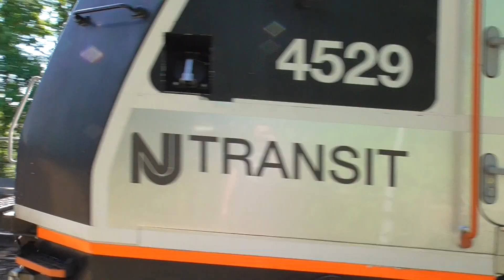A Hot Day at Hawthorne 5/27/21 Part 1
I had a few different ideas for where to go this Thursday, but I settled on spending the day at Hawthorne.  Although the forecast initially called for temperatures in the mid-70s, it didn't take long for it rise up into the low-80s, making for a much hotter day than I was expecting.  Still, it was a good enough day, as I was able to see Norfolk Southern H-55 along with the usual Main Line trains.

1:  Train 43 passes through Ridgewood with GP40FH-2 4905 in charge.  Comet V Cab Car 6703 is at the end.  Next, Train 1212 pulls in with Comet V Cab Car 6062 leading the way.  ALP-45DP 4529 brings up the rear as it departs from Hawthorne.
2:  Norfolk Southern H-55 rumbles past with GP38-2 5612 pulling 4 hoppers east.
3:  Train 1205 pulls in with GP40FH-2 4903 in charge. running 8 minutes late.  Cab Car 6027 is at the end.
4:  Train 1214 arrives with Cab Car 6027 leading the way.  Powering the set is GP40FH-2 4903.
5:  Train 1207 makes its stop 3 minutes behind schedule with ALP-45DP 4532 leading the way.  Multilevel Cab Car 7044 is trailing.
6:  Cab Car 7044 leads Train 1216 as it pulls in and makes its stop.  Trailing is ALP-45DP 4532.
7:  PL42AC 4028 pulls Train 1309 into the station.  Cab Car 6058 is at the end.
8:  Train 1109 switches over from Track 2 to Track 1 before rolling into the station with PL42AC 4010 in charge.  Cab Car 6000 brings up the rear.
9:  Train 1114 makes its stop, led by Cab Car 6058.  Powering the set is PL42AC 4028.
10:  Train 1111 arrives with PL42AC 4032 leading the way.  Cab Car 6006 is trailing.
11:  Train 1116 makes its stop with Cab Car 6000 in charge.  PL42AC 4010 is at the end.